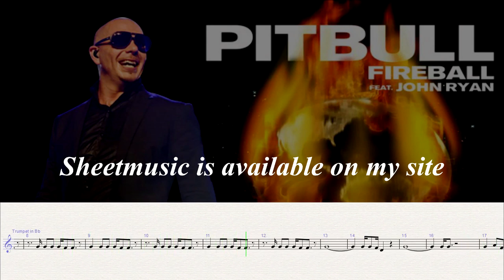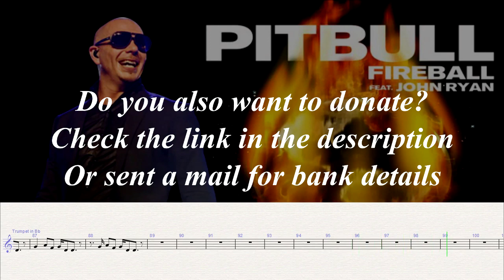Trumpet Cover ~ Pitbull - Fireball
Title: Trumpet Cover ~ Pitbull - Fireball
Instrument: Trumpet